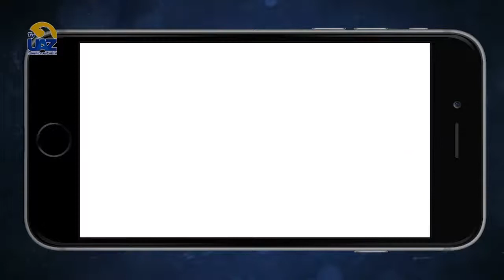Tuberías de Etwar Keret 📚📖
🟢 La Dra. Citlaly Aguilar Sánchez nos habla sobre el libro "Tuberías" de Etwar Keret. 📚📖